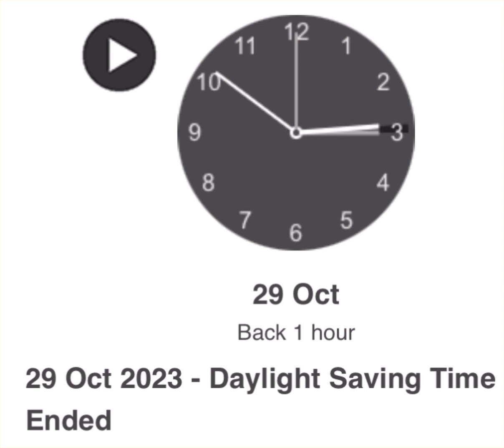🇩🇪29 Oct - Daylight Saving Time Ended⏱️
29 Oct 2023 - Daylight Saving Time Ended

When local daylight time was about to reach
Sunday, 29 October 2023, 03:00:00 clocks were turned backward 1 hour to
Sunday, 29 October 2023, 02:00:00 local standard time instead.
Sunrise and sunset were about 1 hour earlier on 29 Oct 2023 than the day before.

There was more light in the morning.
Also called Fall Back and Winter Time.